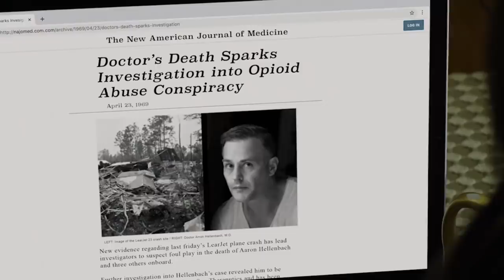Antidote (2021) Film Explained in Hindi/Urdu Summarized हिन्दी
Antidote (2021) Mystery movie explained in Hindi Urdu. The American Mystery & Thriller film “Antidote: Heal Death” story summarized with a full ending in हिन्दी explanation. The plot is about a woman who is admitted to a hospital in case of emergency. But suddenly her eyes open at a strange place where people are punished for their crimes. Here people are being treated not like human beings but more like animals like a labyrinth. The physicians in this peculiar place are also exceedingly cruel.They first kill the patients by punishing them and then brings them back to life with the help of a red antitoxin liquid which cures the dead person. The same thing happens with that woman as well because she has committed a big sin in her past and she does not have any regret.

Antidote is a 2021 American film directed by Peter Daskaloff. (Full Mystery Movie Explained in Hindi). I would say that this place in storyline is shown exactly like hell where the person is brought alive again and again by giving punishment. Now this woman's test is here, she has to tolerate everything and find some way to escape from here. Will she be able to run away from here?  TThe concept of picture is pretty epic and very fresh. You should watch this movie.

It is also one of the best films in its genre, with an unexpected ending that makes us all feel good. This film fulfill the super mystery fan with an interesting story and thrilling horror moments throughout the movie. For example, we can see the resurrection of the dead from the red color antidote and the punishment of patients based on their sin. It is very close to reality, and it is all entertaining and frightening to watch.

Credits:
Images and footage Source: Souvenir Films
Director: Peter Daskaloff
Screenplay or written by: Alexi Stavrou and Peter Daskaloff